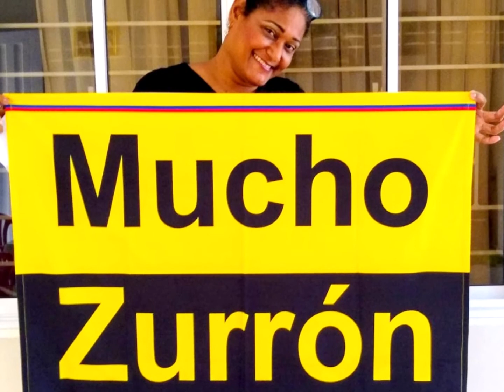PARA LOS ZURRONES DE BARRANCABERMEJA* POR EL MUNDO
“Cuando te fuiste de Barrancabermeja dejaste sin saberlo una parte tuya… se quedaron tus pasos, tus sueños, tus anhelos, tus amores y en especial  se quedaron aquí viviendo para siempre tus recuerdos”